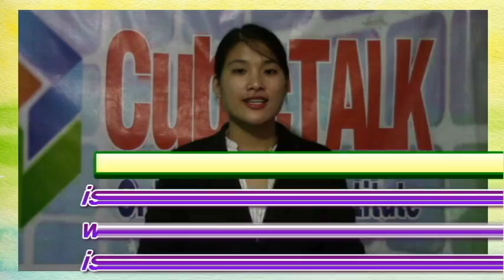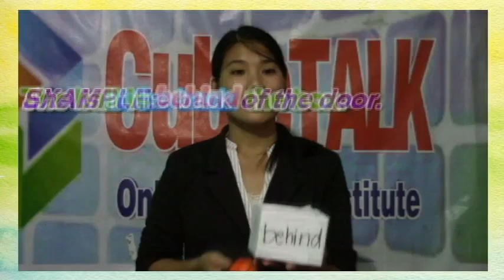CUBICTALK ONLINE ENGLISH INSTITUTE (TEACHER EDITH INTRO)